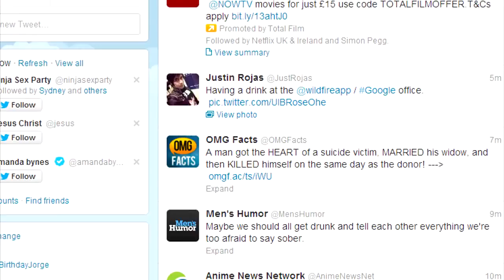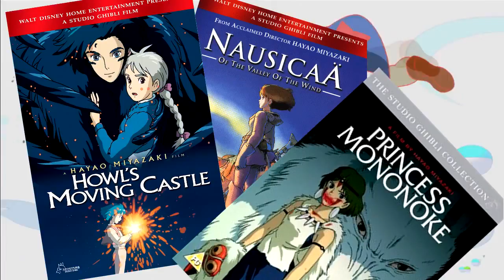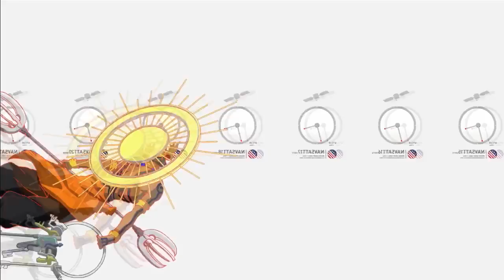Anime Zone Summer Wars Review Geek Week